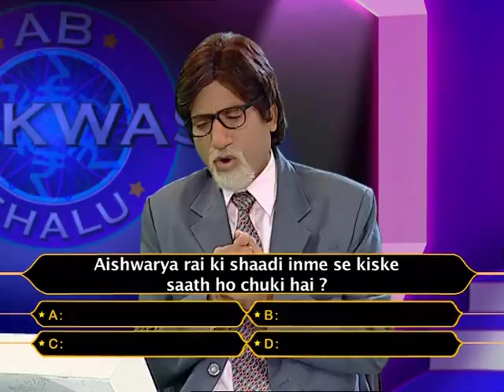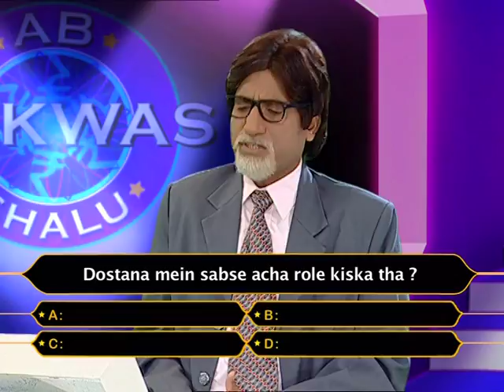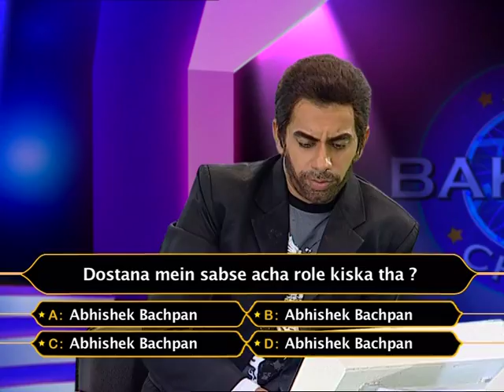Abhishek Bachpan on Ab Bakwas Chalu | Raju Shrivastav | Kunal Kumar | Spoof | S01E03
Ab Bakwas Chalu is a spoof of the most popular game show, Kaun Banega Crorepati performed by Raju Shrivastav

Happii Fi :
One Stop Entertainment Destination! Sri Adhikari Brothers Group presents India's largest Digital Comedy brand.